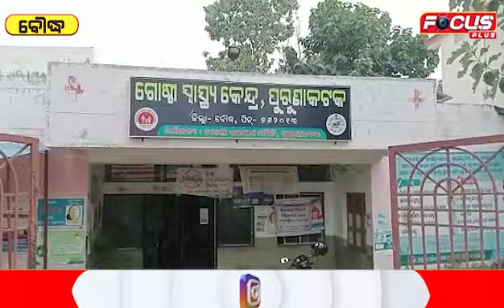ଯାତ୍ରୀବାହୀ ବସ୍ ଓ ଟ୍ରକ୍ ମୁଁହା ମୁଁହି ଧକ୍କା ଅଳ୍ପକେ ବର୍ତ୍ତିଲେ ୪୦ରୁ ଉର୍ଦ୍ଧ ଯାତ୍ରୀ | FOCUS PLUS